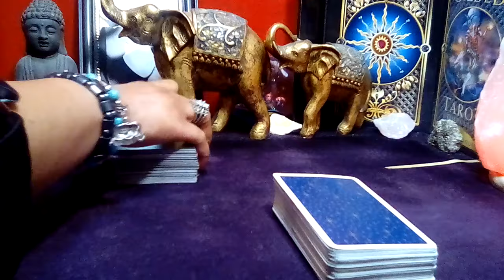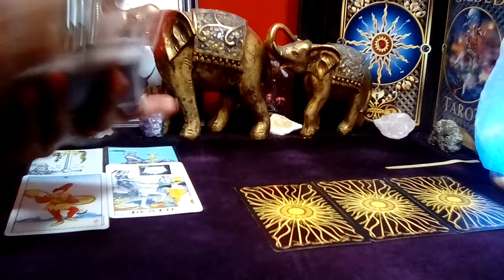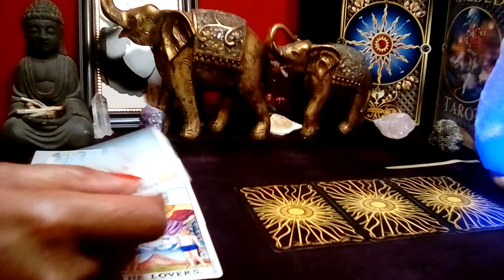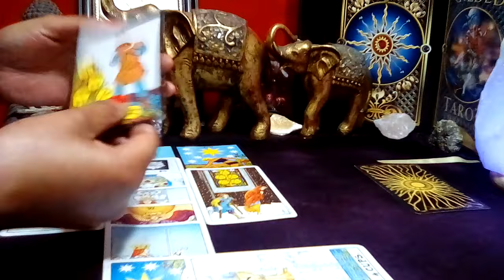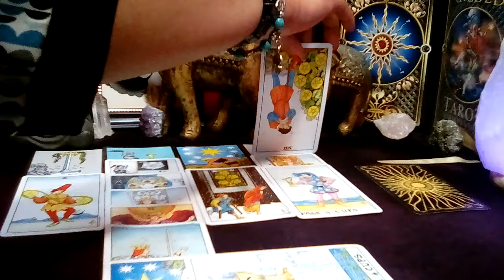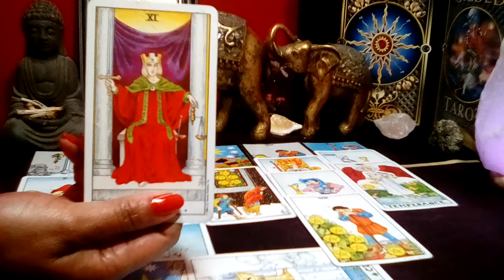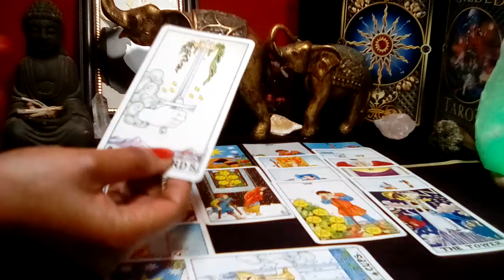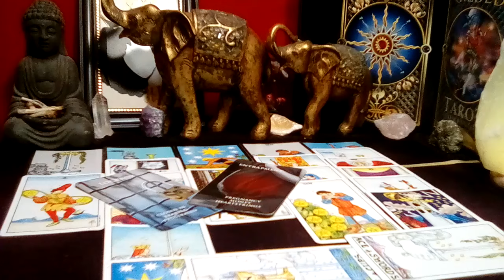♉TAURUS! MARCH 2024 (16-17) 💛 "YOU NEED TO KNOW THIS RIGHT NOW! DON'T GET TRAPPED!"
Taurus March 2024 Tarot Love Reading

Decks Used:
Cosmic Tarot
Crystal Visions
The Pictorial Key
Rider-Waite Tarot